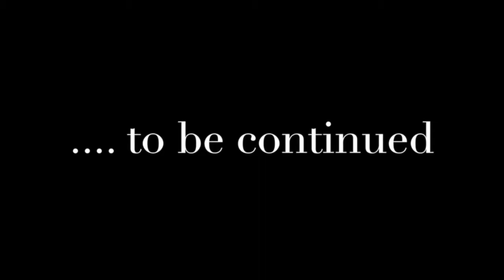Transportation with Greg Amspaugh